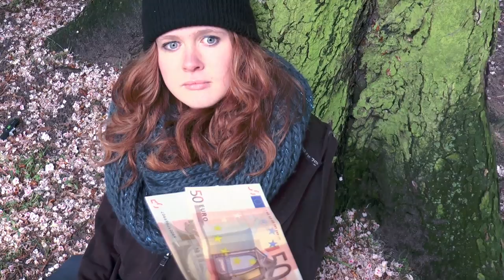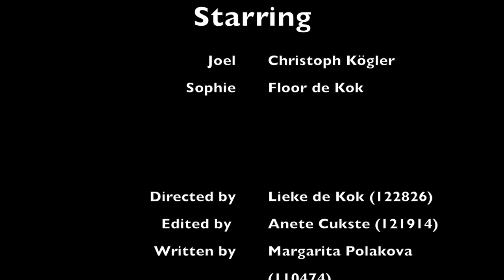Diogenes the Movie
a short MOS film